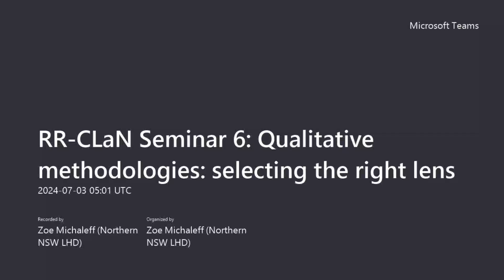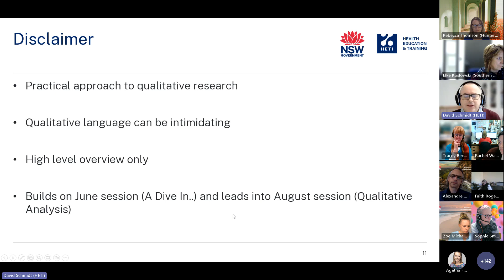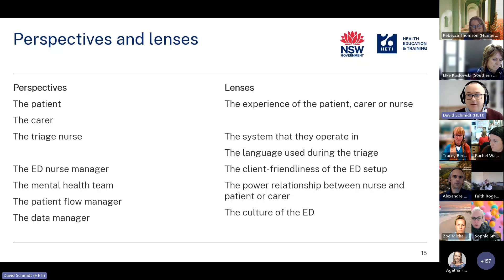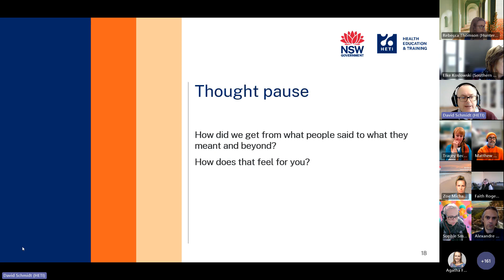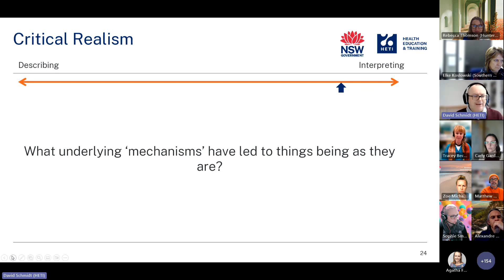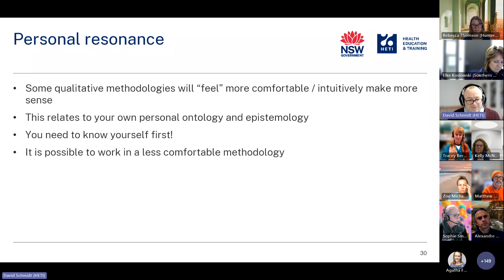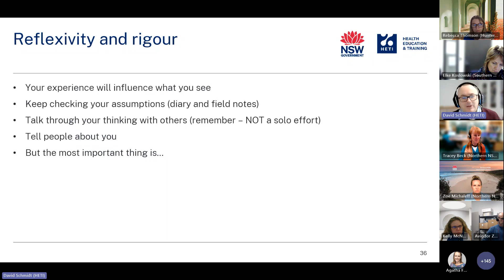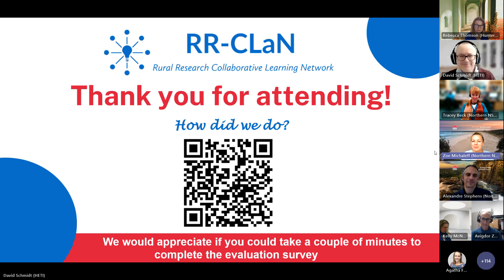2024 RR CLaN Seminar 6: Qualitative methodologies: selecting the right lens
2024 RR CLaN Seminar 6: "Qualitative methodologies: selecting the right lens". Presented by Dr David Schmidt, NSW Health Education and Training Institute (HETI) on Wednesday 3 July 2024.

Are you unsure about the different qualitative approaches? This session takes a practical approach to understanding the more common methodologies and deciding which methodology, or qualitative lens, will best suit your needs.

During this session we will cover:
- The difference between methodologies and methods
- The features of the common qualitative methodologies
- Finding the balance between description and interpretation
- Selecting a methodology
- Indigenous and western approaches
- How methodology affects your methods
- Reflexivity and rigour